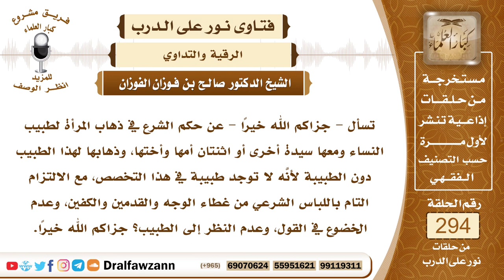4915- حكم ذهاب المرأة للطبيب والقيود الشرعية في ذلك - الشيخ صالح الفوزان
"السؤال: تسأل - جزاكم الله خيرًا - عن حكم الشرع في ذهاب المرأة لطبيب النساء ومعها سيدة أخرى أو اثنتان أمها وأختها، وذهابها لهذا الطبيب دون الطبيبة لأنَّه لا توجد طبيبة في هذا التخصص، مع الالتزام التام باللباس الشرعي من غطاء الوجه والقدمين والكفين، وعدم الخضوع في القول، وعدم النظر إلى الطبيب؟ جزاكم الله خيرًا.
الجواب: لا يجوز للمرأة أن تتعالج عند طبيب إلا بقيود:
• أولا ألا يكون هناك غيره من المختصين.
• ثانيا أن تكون مضطرة هي إلى ذلك، بحيث لو تركت العلاج يكون عليها خطر أو ضرر بالغ.
• ثالثا أن لا تخلو معه، بل تكون بحضرة نساء أو بحضرة رجال، فلا تكون هي وإياه وحدهما في مكان خالٍ بحجة العلاج فإن هذه خلوة محرمة.
• رابعا أن تكون محجبة، ولا تكشف من بدنها إلا قدر الحاجة للعلاج فقط، قدر ما يضطر إلى كشفه من أجل العلاج، والله تعالى أعلم.

السيرة الذاتية :
للاشتراك في قناة الشيخ صالح الفوزان

14_ الشيخ محمد أمين الشنقيطي
يتيوب

15_سماحة المفتي عبد العزيز آل الشيخ
 يوتيوب

رئيس الفريق
لمشروع كبار العلماء